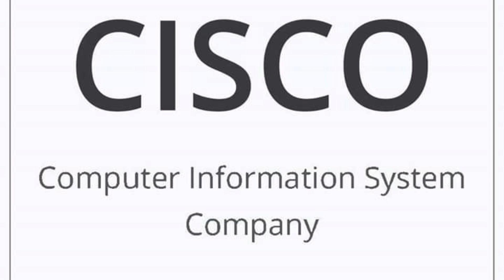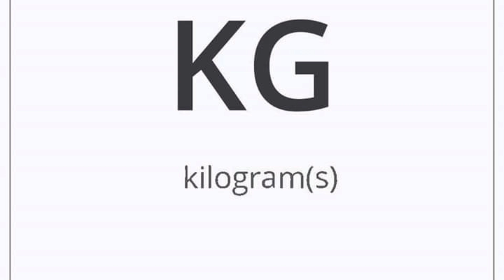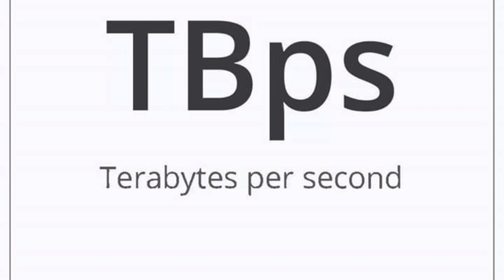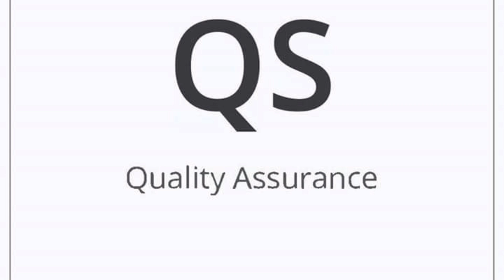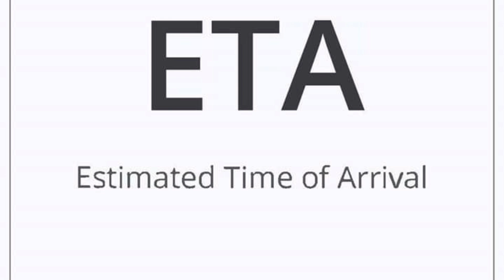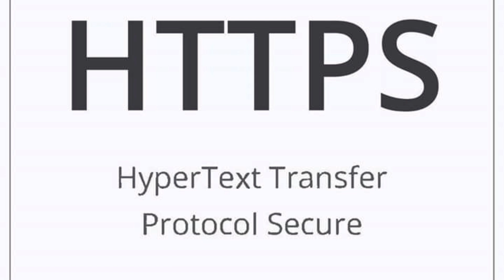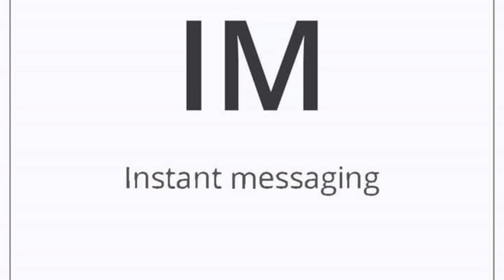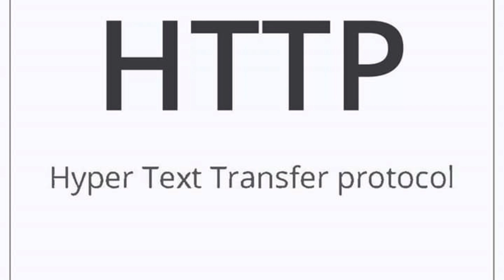Abbreviation learning | Common abbreviations in jobs questions | Abbreviations learning for study